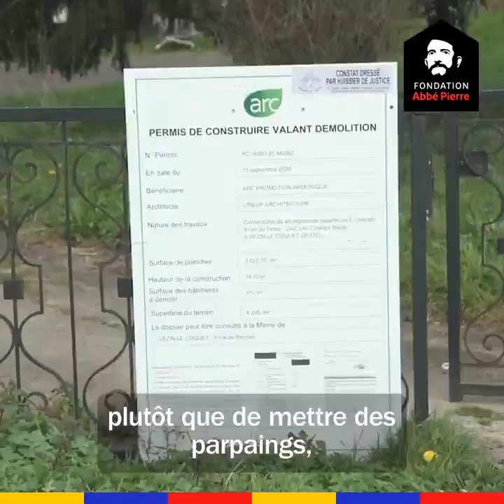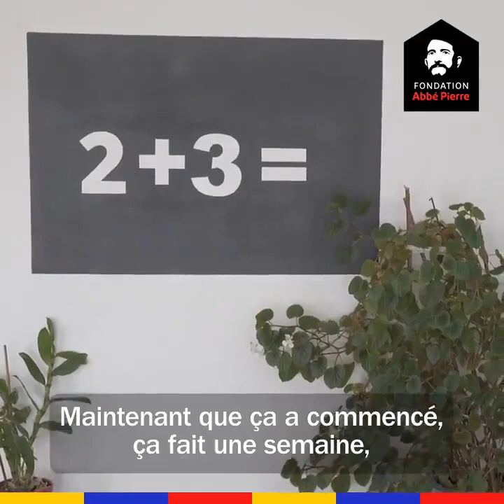Hervé Guihard : Des sans-abris hébergés dans des logements vides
Des sans-abris hébergés dans des logements vides : l’humoriste Blanche Gardin est partie, pour Konbini, à la rencontre de ces familles sorties du calvaire de la rue grâce à l’aide d’associations et de la Fondation Abbe Pierre.

Hervé Guihard, 49 ans, est le nouveau maire de Saint-Brieuc  (Côtes-d’Armor). Il intervient, dans ce reportage, aux côtés de l'humoriste Blanche Gardin ​et présente le projet Gwennili, qui loge des personnes sans-papiers à Saint-Brieuc.